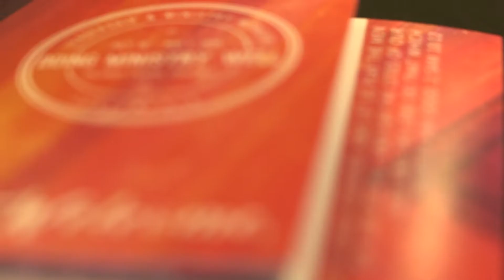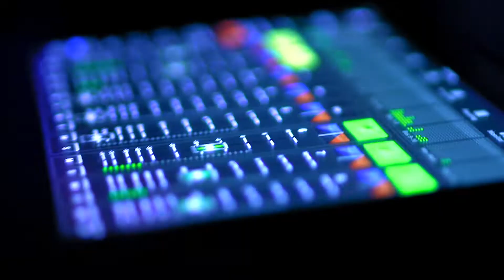Ministry Conference 2021 Invite #2